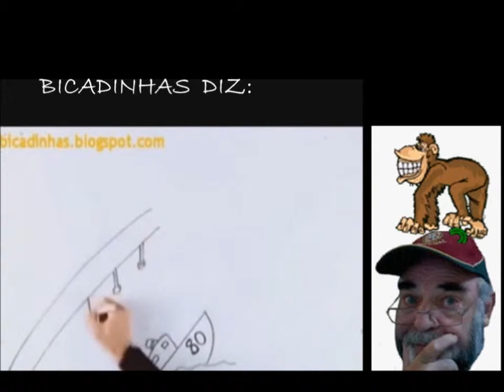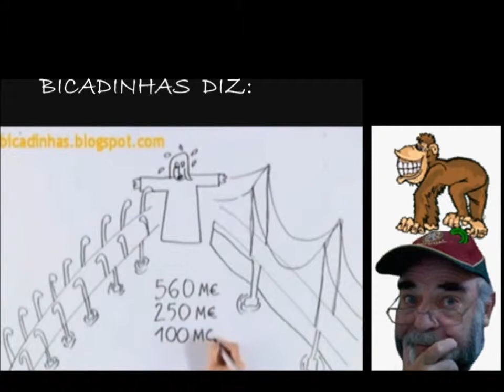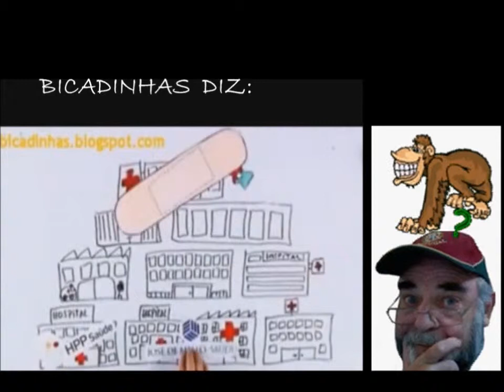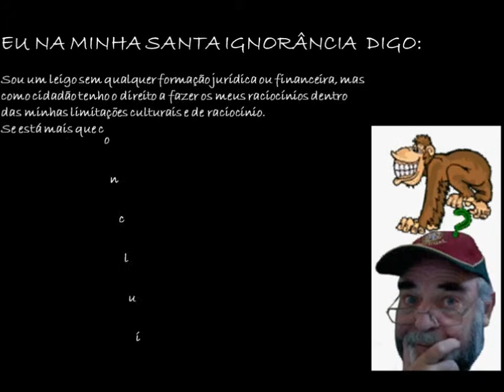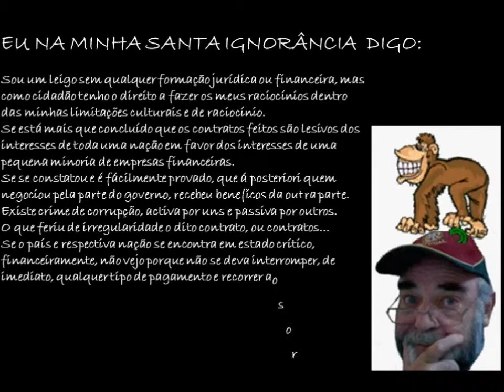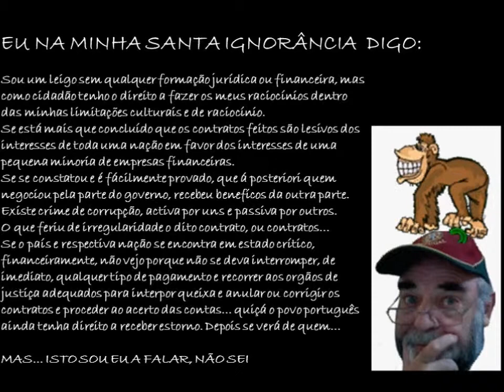AS PARCERIAS PUBLICO PRIVADAS